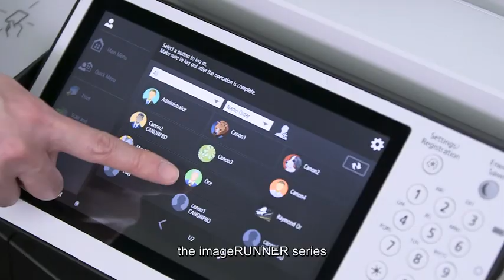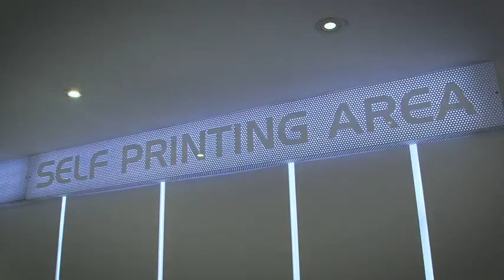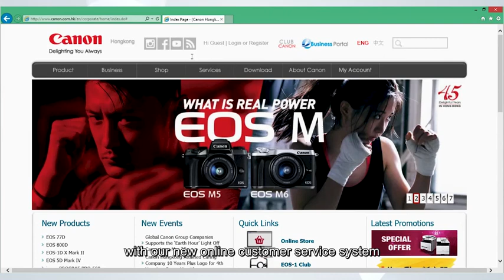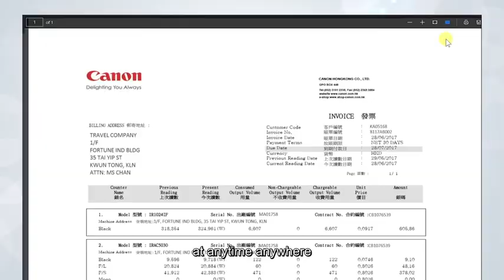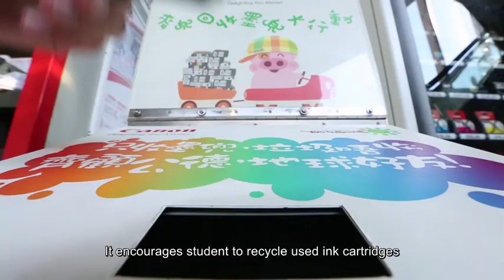植根香港45週年 | 佳能香港 | Canon Hong Kong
佳能會繼續以高質素的影像科技產品及優質客戶服務，與香港一同進步，令生活充滿色彩。